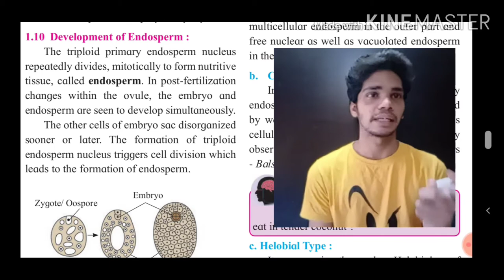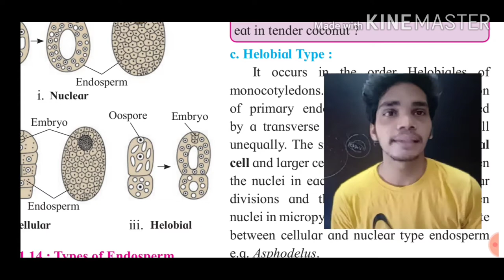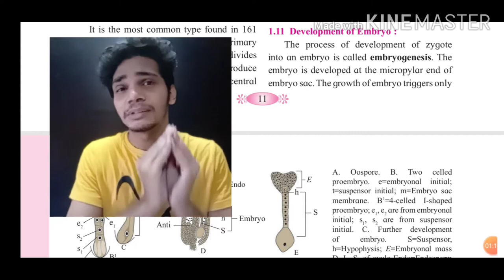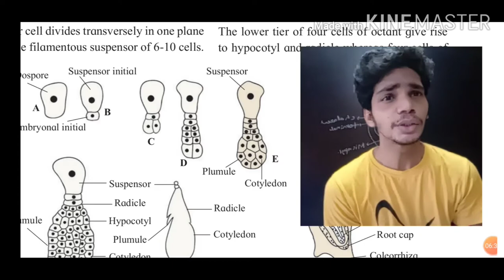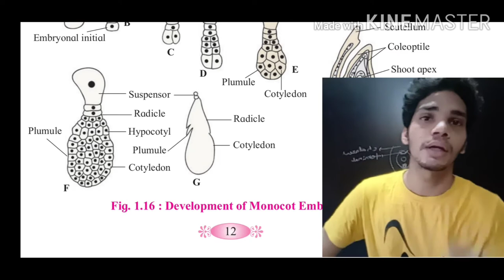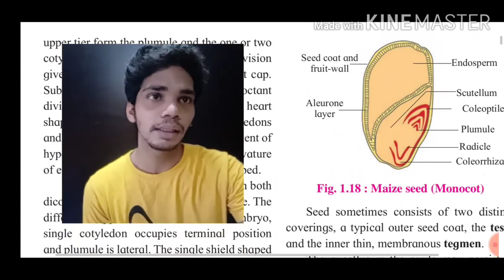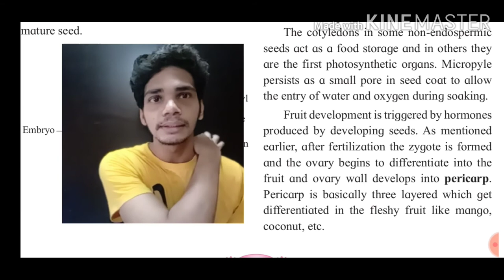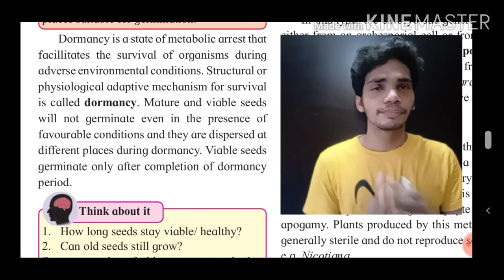Part-6| Reproduction in lower & higher Plant| 12th HSC | New syllabus|Maharashtra Board | Biology